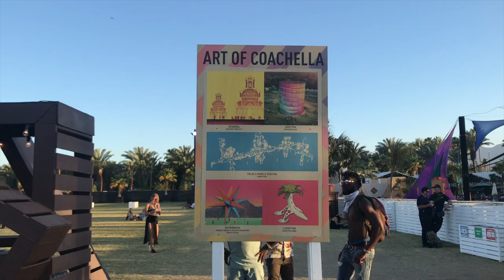Coachella 2018 Aftermovie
Making memories with the crew